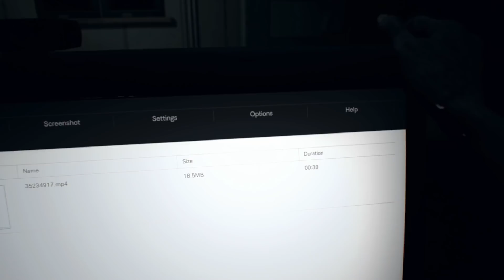Resident Evil 7 PS5 Gameplay Deutsch #12 - Mia Winter Vergangenheit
Resident Evil 7 PS5 Remake Gameplay German Let's Play by KeysJore
Resident Evil 7 Deutsch kaufen

►Mein Equipment:
Resident Evil 7 PS5 Deutsch - Let's Play Resident Evil 7 Deutsch - German/Deutsch Walkthrough Gameplay
Let's Play - Resident Evil 7 Deutsch Gameplay with Commentary (German/Deutsch)